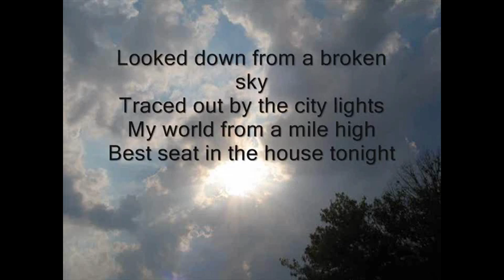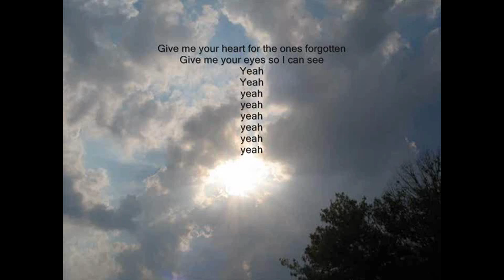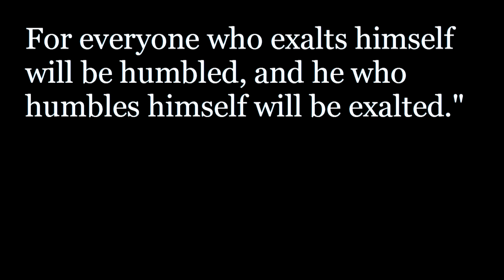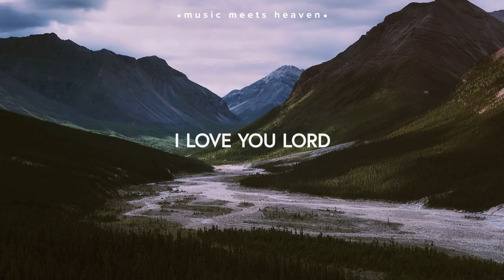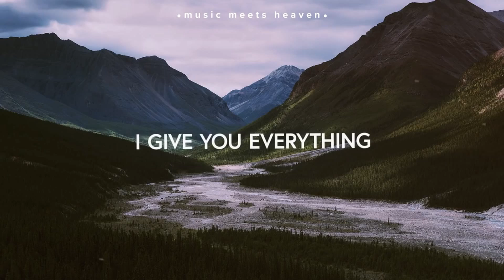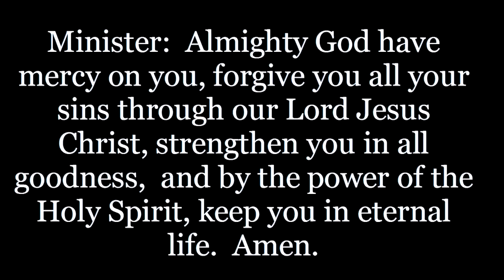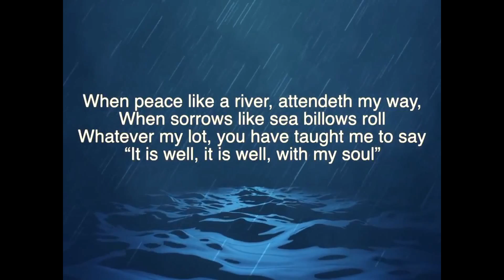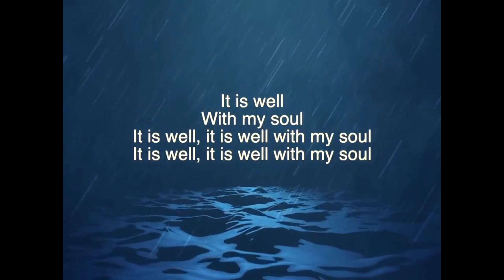sunday august 28 2022 movie